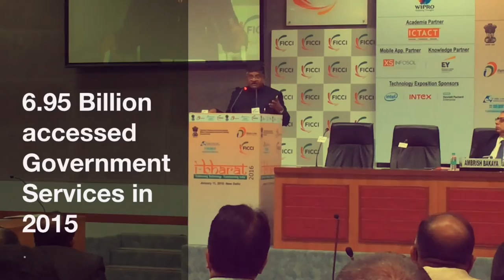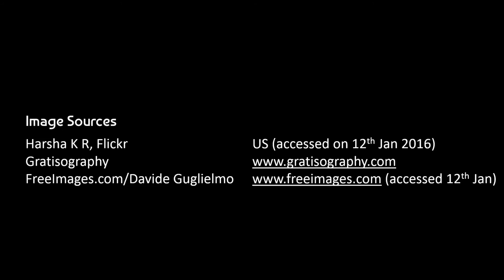DigitalIndia | A new India is Happening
Shri RaviShankar Prasad, Honourable Minister for Communication and IT, Government of India, is delineating the work done by the government during the past few years in anchoring Digital India and various other programs, the progress so far and going forward, the plans for the future. These excerpts are from his address at conference iBharat 2016 at FICCI on January 11, 2016 in New Delhi